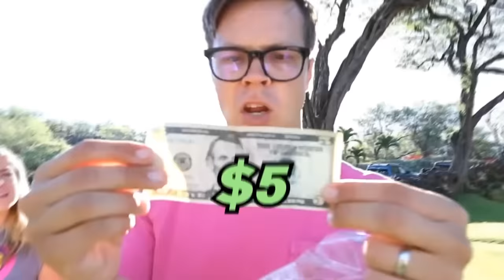Last to Leave Ocean Wins $10,000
Who will be the last to leave the ocean with DIY Boats? Some of these builds are SHOCKING. This gets extreme when Matt Slays tries to prove if they sink or if they actually work.  It all started when Rebecca Zamolo posted "Surviving $5 VS $50,000 Vacation!" Next Matt Slays uploaded "Busting My Fear of Swimming With Sharks." Why does it feel like this is a giant prank in real life?